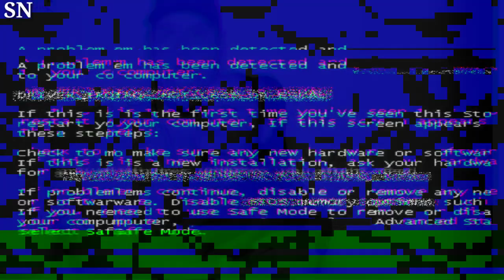Ariana Grande Parts Ways with Manager Scooter Braun After 10 Years of Working Together Source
Ariana Grande and Manager Scooter Braun Part Ways After a Decade of Collaboration, Says Source

Ariana Grande has decided to part ways with her longtime manager, Scooter Braun, after a fruitful 10-year collaboration. The pop sensation's decision to seek new management marks a significant change in her career and has sparked discussions among her fans and industry insiders.